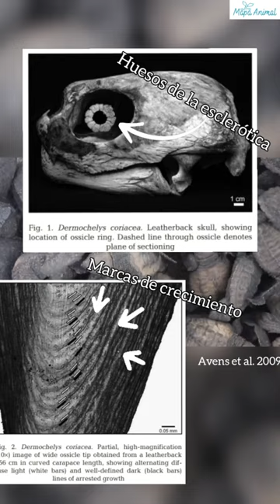¿CÓMO se calcula la EDAD en las TORTUGAS MARINAS y los PECES?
Si alguna vez te has preguntado ¿cómo calcular la edad en las tortugas marinas y los peces? lo primero que queremos decirte es que sí se puede y que, en ambos casos se han desarrollado técnicas para la estimación de la edad.

Por ejemplo, en las tortugas marinas, el método que los científicos, emplean para estimar su edad se llama “esqueletocronología” que por muy raro que suene es una técnica que consiste en revisar las marcas de crecimiento en los huesos para calcular la edad.  Estos análisis se llevan a cabo en huesos como el húmero y también en unos huesos muy pequeños que las tortugas marinas tienen en la esclerótica, ubicadas alrededor de la pupila (los ojos).

De otro lado, en el caso de los peces, animales que al igual que las tortugas, pasan casi toda su vida debajo del agua, existen estructuras llamadas “otolitos” que, además intervienen en procesos tan importantes como la audición y el equilibrio y, que se encuentran alojados en el oído interno de los peces y son precisamente las marcas que se forman en estas estructuras lo que utilizan los científicos para determinar la edad.

¿Qué te ha parecido esta información? ¿Alguna vez había imaginado que a animales tan extraordinarios como las tortugas marinas y los peces se les pudiera determinar la edad de esta manera?

MÚSICA
Tomada de la biblioteca de Youtube. Look booth ways. Nathan Moore